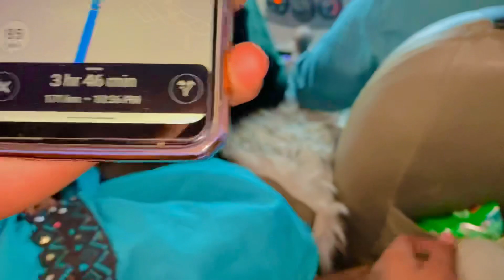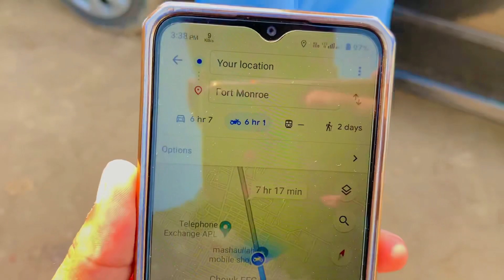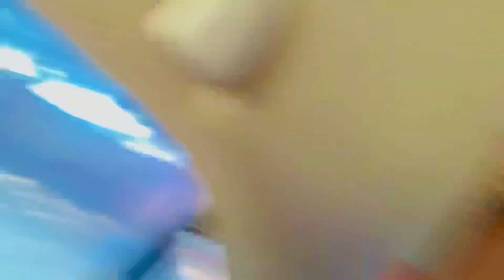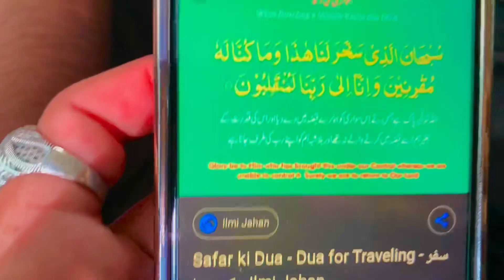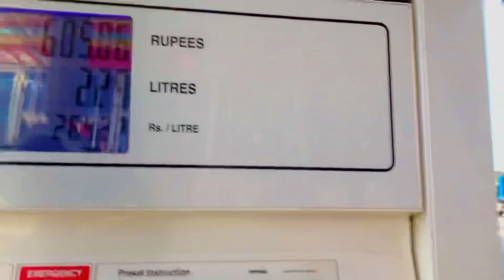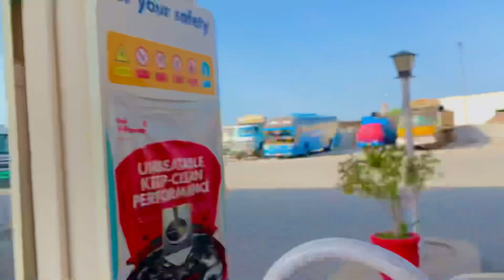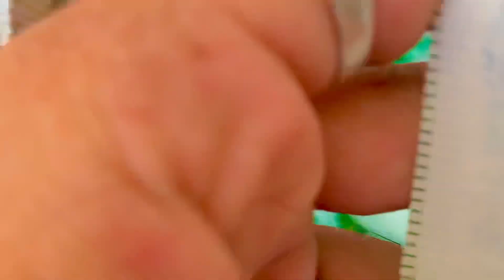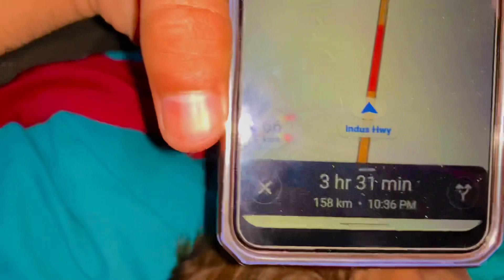Home 🏠 To Fazilpur Travel Vlog Pakistan 🇵🇰 Trip Achanak Howa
History of Fazilpur 👇

Directorate General (P), L&DD, Punjab, Pakistan Home Introduction Photo Gallery Farms Animals Contact MEMBERS AREA LIVESTOCK EXPERIMENT STATION FAZILPUR (District Rajanpur, Tehsil Rajanpur) Location:- 85 km from D.G. Khan, 525 km from Lahore History & Background:- Dajal Cattle Breeding Farm was established in 1985 on the state landing Rakh Dhundhi. Fazilpur. The farm land was transferred to WPADC in February 1964 to operate it as seed Farm. After a lapse of 8 years i.e. 1972, the WPADC was dissolved and the Punjab government again decided to established a cattle Breeding Farm at Fazilpur to cope with the demands of Dera Ghazi Khan Division. Initially a Livestock Experiment Station was established in 1972-73 for the breeding of Dajal Cattle and Awassi Sheep. but soon after the Dajal breed of cattle was replaced with Sahiwal under the3 direction of the provincial cabinet. According the scheme was revised and implemented with effect from 1973-74 to breed pure Sahiwal for the objectives given in the next paragraphs. Objective:- • To produce Sahiwal bulls of uncleus stock for breeding purpose and further propagation of the breed. • To study the performance of Awassi Breed at this station and its propagation in the area. • To study the performance of angora breed at this station and its propagation in the area. • To study the milk production potential of this breed in Dera Ghazi Khan. • To collect basic data on birth weight, weaning weight, age and live weight at maturity, breeding behaviour under the climatic condition of Dera Chazi Khan Division. • To study the adoptability of climatic condition of Afghani sheep in Rajanpur District. • To discover surerior germ plasm for mass multiplication by selective breeding progeny testing. • Development of land by gypsum application and by growing salt resistant Grasses. • Propagation of Teddy Goats at Livestock Experiment Station, Fazilpur, District Rajanpur + 4

ڈائریکٹوریٹ جنرل (P)، L&DD، پنجاب، پاکستان گھر تعارف فوٹو گیلری فارمز جانور رابطہ کریں۔ ممبران کا علاقہ لائیو سٹاک تجرباتی اسٹیشن فاضل پور (ضلع راجن پور، تحصیل راجن پور) مقام:- ڈی جی سے 85 کلومیٹر خان، لاہور سے 525 کلومیٹر تاریخ اور پس منظر:- دجال کیٹل بریڈنگ فارم 1985 میں ریاستی لینڈنگ رکھ دھوندھی پر قائم کیا گیا تھا۔ فاضل پور۔ کھیتی کی زمین فروری 1964 میں ڈبلیو پی اے ڈی سی کو بیج کے طور پر چلانے کے لیے منتقل کی گئی۔ کھیت۔ 8 سال کے وقفے کے بعد یعنی 1972 میں ڈبلیو پی اے ڈی سی کو تحلیل کر دیا گیا اور پنجاب حکومت نے ڈیرہ غازی خان ڈویژن کے مطالبات سے نمٹنے کے لیے فاضل پور میں ایک بار پھر کیٹل بریڈنگ فارم قائم کرنے کا فیصلہ کیا۔ ابتدائی طور پر دجال مویشیوں اور اوسی بھیڑوں کی افزائش کے لیے 1972-73 میں ایک لائیو سٹاک تجرباتی اسٹیشن قائم کیا گیا تھا۔ لیکن جلد ہی صوبائی کابینہ کی 3 ہدایت پر مویشیوں کی دجال نسل کو ساہیوال سے تبدیل کر دیا گیا۔ اس سکیم کے مطابق 1973-74 سے خالص ساہیوال کی افزائش کے لیے اسکیم پر نظر ثانی کی گئی اور اس پر عمل درآمد کیا گیا تاکہ اگلے پیراگراف میں دیے گئے مقاصد کے لیے۔ مقصد:- • افزائش کے مقصد اور نسل کے مزید پھیلاؤ کے لیے ساہیوال کے انکلیوس اسٹاک کے بیل تیار کرنا۔ • اس اسٹیشن پر اوسی نسل کی کارکردگی کا مطالعہ کرنا اور علاقے میں اس کا پھیلاؤ۔ • اس اسٹیشن پر انگورا نسل کی کارکردگی کا مطالعہ کرنا اور علاقے میں اس کا پھیلاؤ۔ • ڈیرہ غازی خان میں اس نسل کی دودھ کی پیداواری صلاحیت کا مطالعہ کرنا۔ • پیدائش کے وزن، دودھ چھڑانے کے وزن، عمر کے بارے میں بنیادی ڈیٹا اکٹھا کرنا اور پختگی پر زندہ وزن، عمل کے تحت رویے ڈیرہ چازی خان ڈویژن کی موسمی صورتحال • افغانی کی آب و ہوا کی حالت کو اپنانے کی صلاحیت کا مطالعہ کرنا ضلع راجن پور میں بھیڑیں • بڑے پیمانے پر ضرب کے لیے یقینی جراثیمی پلازم دریافت کرنا نسل کی نسل کی سلیکٹیو ٹیسٹنگ کے ذریعے۔ • جپسم کے استعمال سے اور اس کے ذریعے زمین کی ترقی بڑھتی ہوئی نمک مزاحم گھاس. • لائیو سٹاک ایکسپریمنٹ سٹیشن، فاضل پور، ضلع راجن پور میں ٹیڈی بکریوں کی افزائش + 4 : ↑